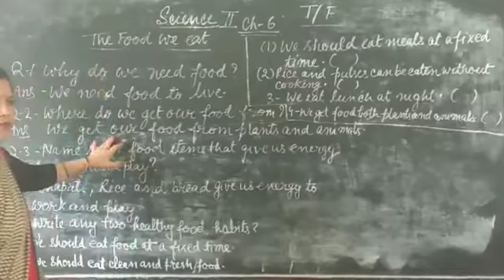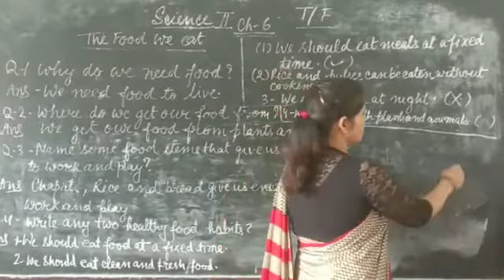May 30, 2020